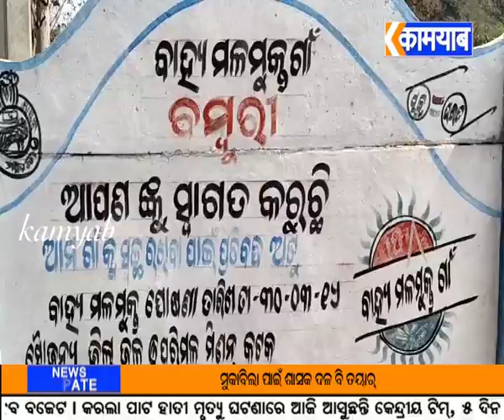କାମୟାବ, ଚୌଦ୍ୱାର ରେ ଭୟାବହ ଅଗ୍ନିକାଣ୍ଡ